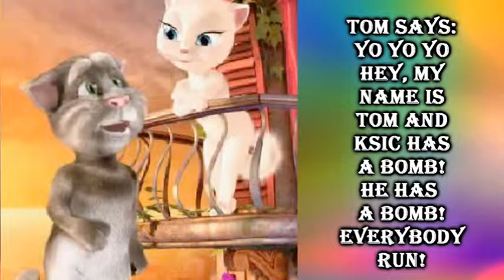TALKING ANGELA TERRORIST ATTACK!